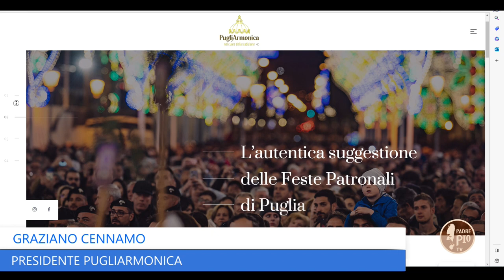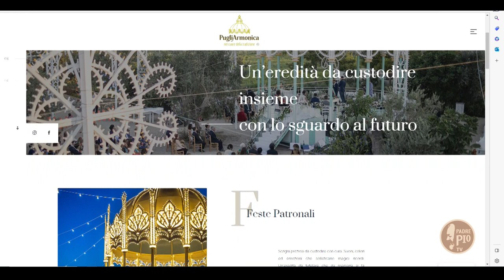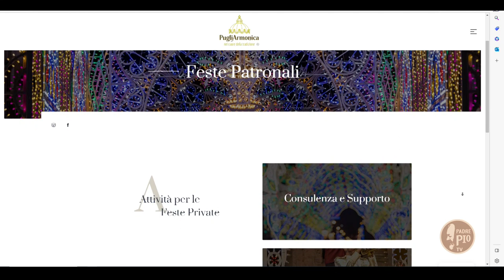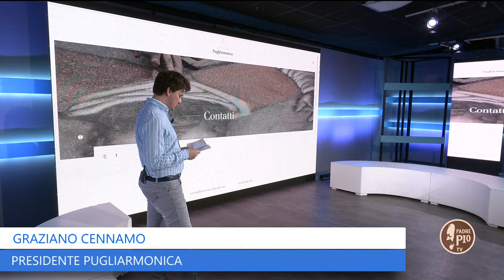Graziano Cennamo "Feste patronali e valorizzazione delle tradizioni locali"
Il Presidente di PugliArmonica ospite di Just Today per un commento sul progetto di legge della Regione Puglia contenente le norme in materia di valorizzazione delle feste patronali, degli usi, dei costumi, delle consuetudini e delle attività tradizionali della popolazione residente sul territorio. Il suo racconto senza tempo delle feste patronali di Puglia e l'export pugliese in Italia ed all'estero.